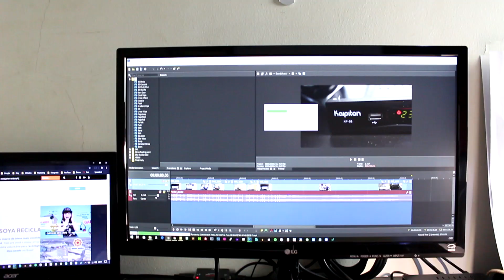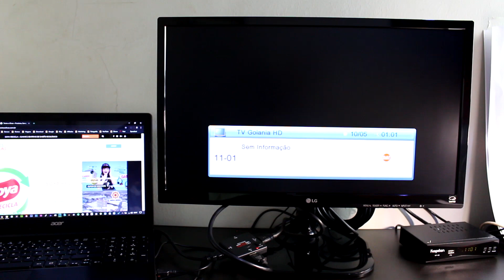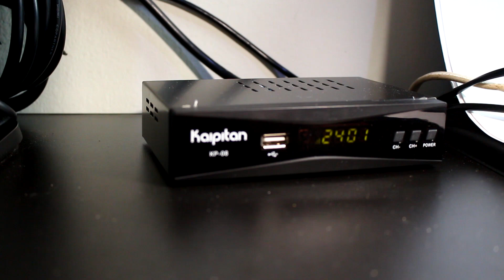COMO TRANSFORMAR MONITOR EM TV DIGITAL FULL HD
▼▼▼ ONDE COMPRAR ▼▼▼
SWITCH HDMI
CONVERSOR DIGITAL